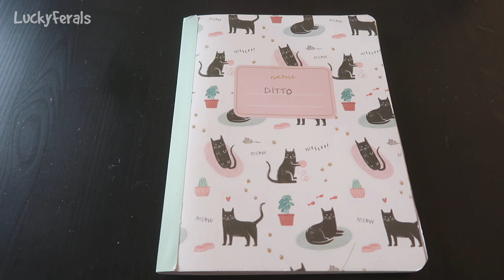DITTO Real Time UPDATE! - Almost 60 Days Inside! 🎉 - Lucky Ferals S5 E10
Ditto has now been a happy house cat for almost 60 days! This is a real time update about Ditto.

Lucky Ferals Amazon Wish List

Or sent to:
Lucky Ferals